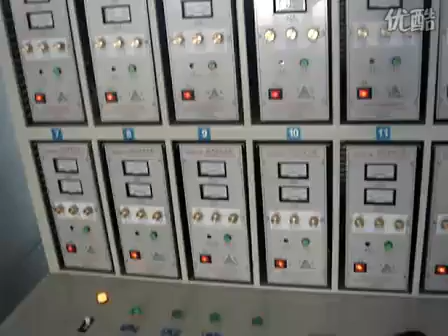Ultrasonic Quilting Machine-ChangZhou TengChao Machinery Co.,Ltd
Ultrasonic quilting machine is offered by Changzhou TengChao Machinery Co.,Ltd has always been engaged in R&D and sales of ultrasonic garments machinery

Our products include:
Ultrasonic Lace Sewing Machine,Ultrasonic Quilting Machine,Ultrasonic Sealing Machine,
Ultrasonic Spot Welding Machine,Ultrasonic Cutting Machine,Ultrasonic Non woven machinery.Ultrasonic quilting machine
Which are widely used in fields of garment,hotel products,non woven surgical disposable,packing,home textiles,filters,etc.They are also and will always be enjoying high reputation among customers home and abroad because of superior quality and satisfactory service

Seriously stick to policy"Quality first, Customer first" as we believe Quality and Credit will make us stand out of tough competition and keep moving forwards in this ever-changing market

We sincerely appreciate your trust & choice and hope to work closely hand in hand with clients all over the world to a more bright future

Welcome to Changzhou TengChao Machinery Co.,Ltd
Add:No.1109,B-1 area,Tai fu ,No.19 GuangDian Middle Rd,HuTang,Wujin,ChangZhou,China